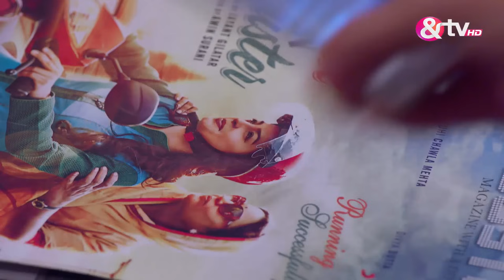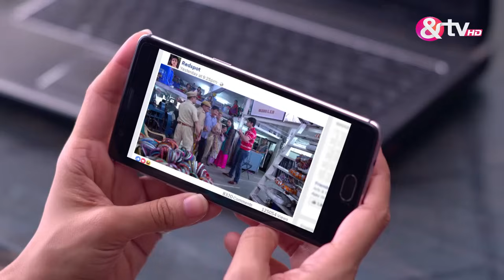क्वीन्स हैं हम - Queens Hain Hum - Full Ep - 14 - Tarul Swami,Prarthi M Dholakia -And TV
Show Name : Queens Hain Hum
Producer/Star Cast : atrali Chattopadhyay, Jiya Shankar, Shaily Priya Pandey, K. K. Shukla, Niyanta Shah, and Bhavna Pani

QueensHainHum andtv hinditvserial entertainment atraliChattopadhyay JiyaShankar ShailyPriyaPandey K.K. Shukla NiyantaShah andBhavnaPani

Queens Hain Hum is a Hindi drama television series starring Prarthi M Dholakia, Tarul Swami, Bhavna Pani and Neelima Singh. The story revolves around five women from Delhi, who are best friends and enjoy spending time together. Interestingly, what keeps them connected is their different characteristics and lifestyles and what binds them is their unique bond.

Queens Hain Hum | Ep.14 | Promotion न मिलने से नाराज हैं Janvi | Full Episode | AND TV

Click here  watch Webisode on YouTube ►PL_bx64ia-qJnqIYR4DoI8xujrtMMgrKn4
Click here  watch Quick Recap on YouTube ►PL_bx64ia-qJmHY2rBdl9qgh2epZZwqZly
Click here  watch HIghlight on YouTube ►PL_bx64ia-qJlY1qgs7h0KedCPgPrn6GeD
Click here  watch Week In Shorts on YouTube ►PL_bx64ia-qJmFamxHLfzMW-hft3DGGQEI